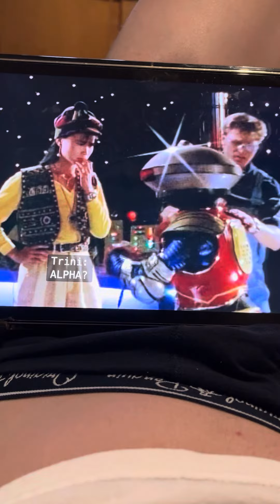Mighty Morphin Power Rangers - the aftermath after being defeated by the Evil Green Ranger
From s1 e17 “Green with Evil: Part 1: Out of Control”.